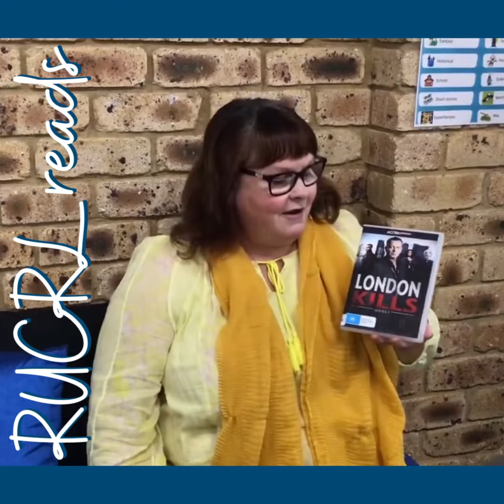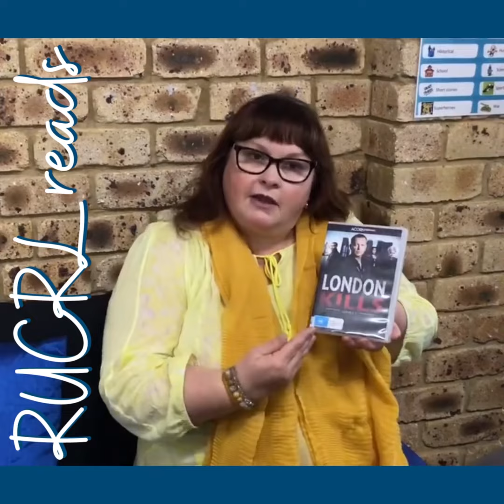Review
A review of the TV show London Kills